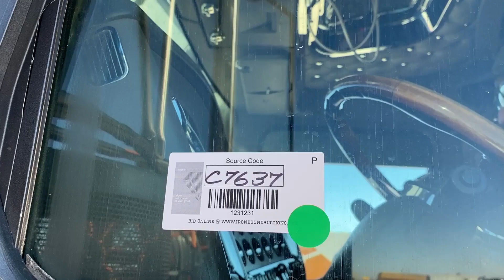2008 KENWORTH W900 For Sale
2008 Kenworth Truck Tractor, Sleeper, Tire Size: 11R24.5, 18 Speed Manual Transmission, Cummins Diesel Engine, Shows 1,417,465 Miles. VIN# 1XKWD49X28J216707 (PAPERWORK FOR OVERHAUL)